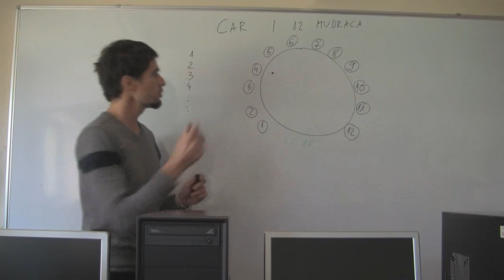Car i 12 mudraca 02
Ovo je drugi video u kojem rješavamo zagonetku: Car je saznao da u njegovom kraljevstvu živi 12 mudraca. Poželio je pomoću zrna graška i njihovih šešira saznati jesu li oni zaista pravi mudraci. Posjeo ih je za stol i poslao jednog po jednog vani, digao njihov šešir i možda stavio, a možda i nije zrno graška ispod njihovog šešira. Mogu li mudraci otkriti nalazi li se zrno graška ispod njihovog šešira pogledajte u videu.